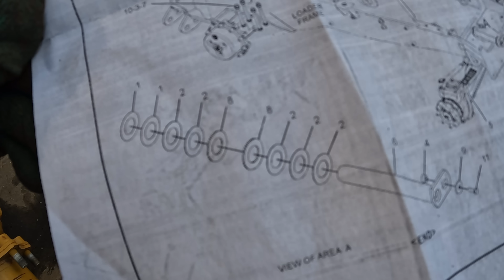Caterpillar 432F- разбита посадочное на сальник шкворня переднего моста! Бюджетный ремонт от Стаса!